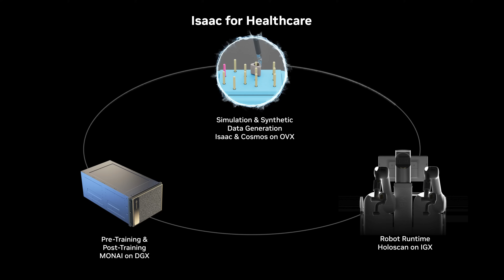Robotic Surgery with Moon Surgical and NVIDIA Physical AI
AI and simulation capabilities are making robotic surgery possible with NVIDIA Issac for healthcare, pushing the boundaries of minimally invasive surgeries for patients.

"The advantage of simulation is you can also simulate accidents and also simulate variation, AI is necessary to make a real step." - Brice Gayet, Professor of Surgery, Founder of Moon Surgical